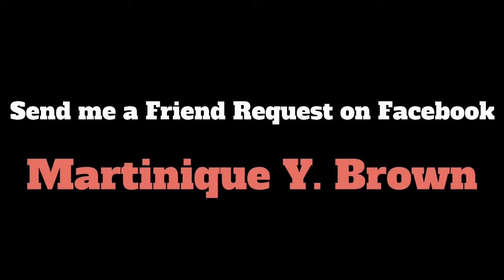Authors to Know & Their Books to Read: Guest: Tracy Jones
Authors to Know & Their Books to Read
Tune in on FB Pages: Martinique Y. Brown

Guest Author: Tracy Tate Jones
Five Years in a Fog: Overcoming Obstacles

IF YOU WOULD LIKE TO PROMOTE YOUR BOOK ON THE SHOW:

Inbox: Martinique Y. Brown